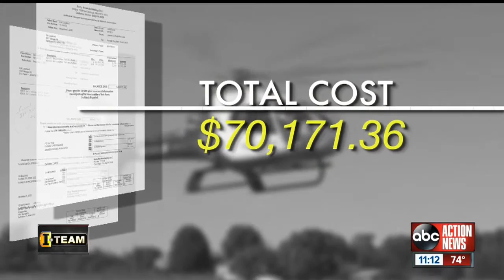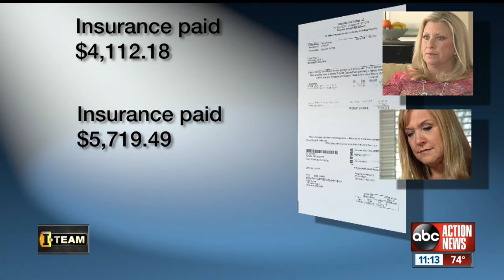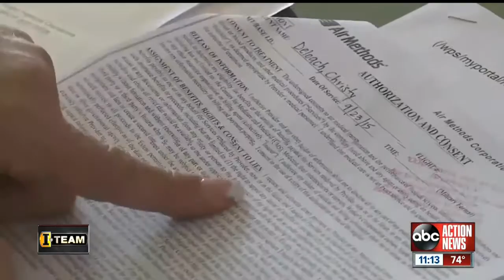Air ambulance company charges big fees, hassles, then sues hundreds of former patients who don't pay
ABC Action News at 11 PM